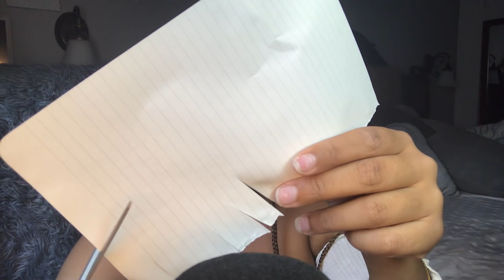ASMR- RELAXING TRIGGERS FOR SLEEP 😌💕(Scalp Scratching, Lotion Sounds, Inaudible Whispering)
Some of ASMR's most relaxing triggers to put you sleep! Close your eyes and feel yourself dozing off! 😴Will include mouth sounds!

Other ASMR videos to check out!

Hey my LUCKY SHARMS ! How are you? I'm happy you are here and I hope you get TINGLES from this video! ENJOY!

Comment and give me some suggestions of what you'd like me to do next!

Thank you and peace, love, and happiness!!